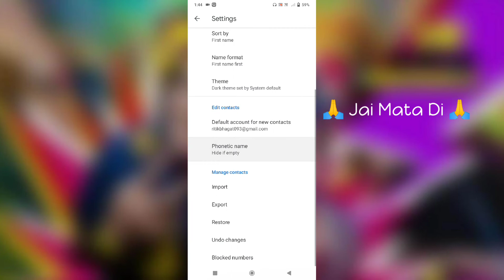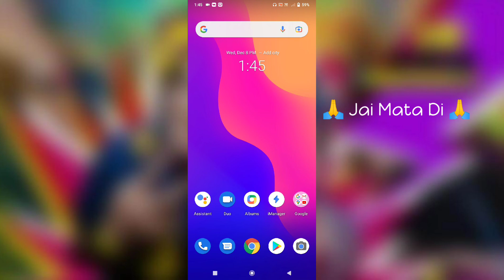Vivo Y20i Contact Settings Contact import And Export